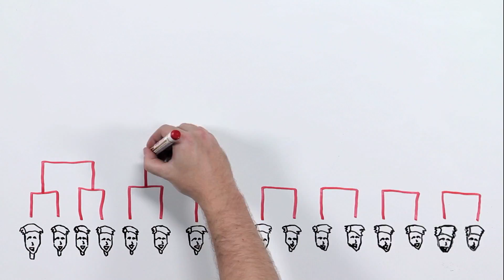The easy way to EuroVolley - Slovenia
It is easy to go to Denmark and be part of the historic Final Four Weekend in Copenhagen at the 2013 CEV VELUX Volleyball European Championship - Men, Final Round.